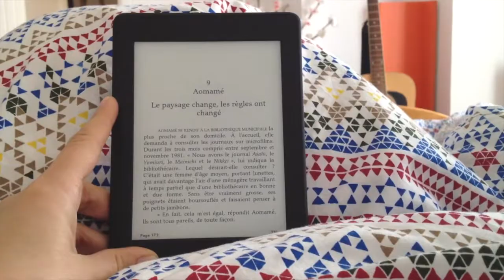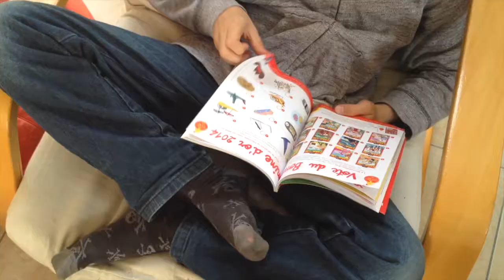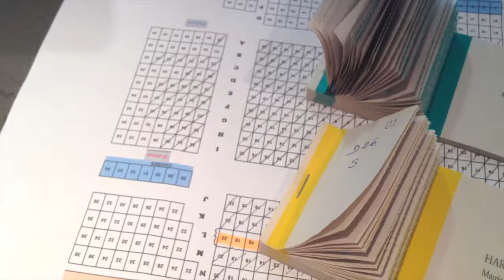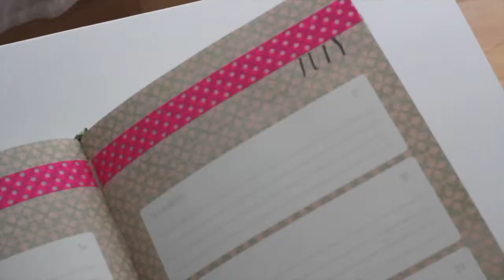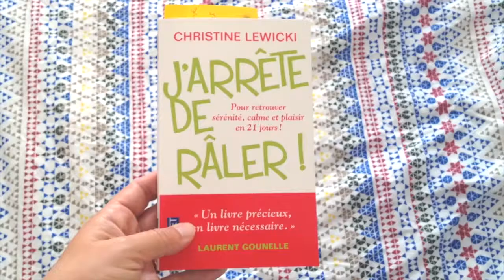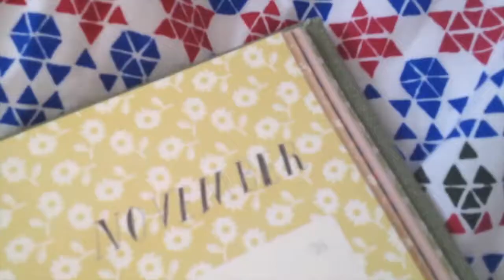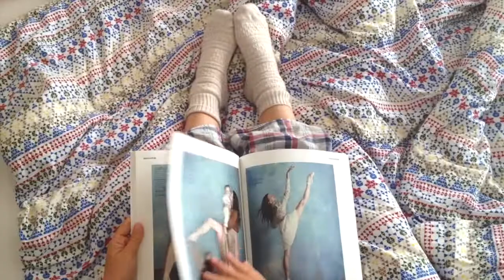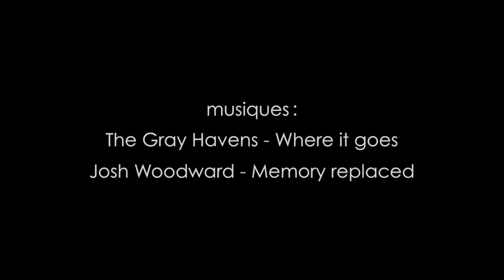MYVIDEO365 - 1 seconde de vidéo par jour en 2014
1 seconde de vidéo par jour pendant une année ! (2014)